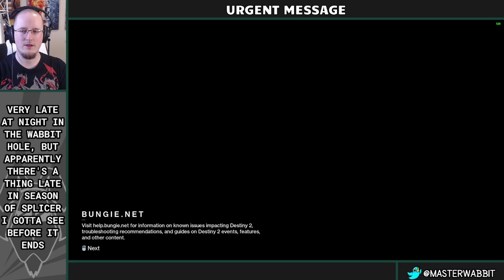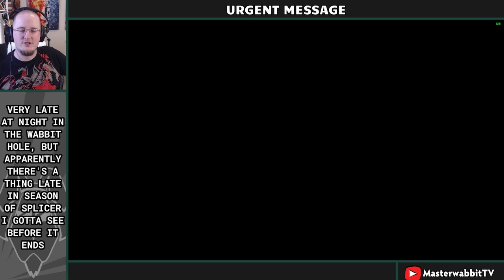Destiny 2 Season Of The Splicer (EXTRA): Urgent Message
This was not what I had originally planned to do in my offtime, but I had to see why "Lakshmi" was trending on social media for myself. Didn't stream it due to being late at night where I was, but maybe I'll make a habit of it due to reasons I won't disclose at the moment.

Want to join me live? I'm streaming my games on Twitch, whichever ones I want to play, and having a good time!